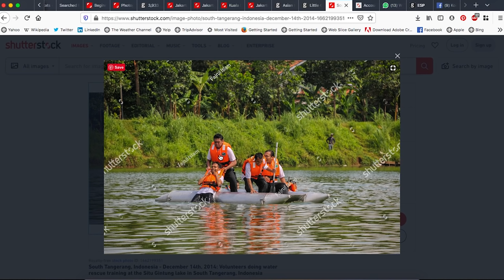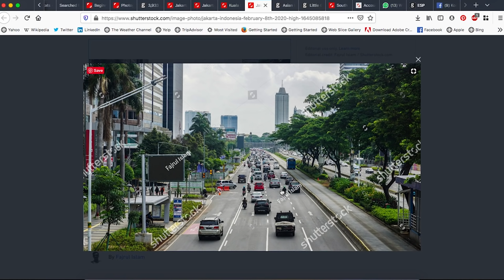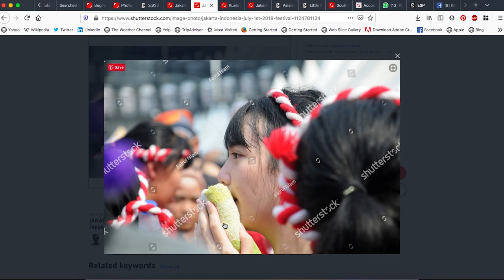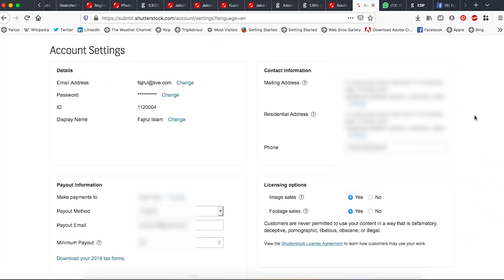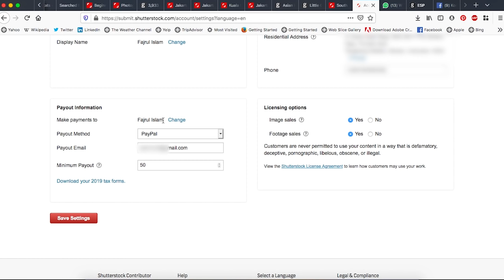Mau Jual Foto dan Video di Shutterstock? Kamu Wajib Tahu 10 Hal Ini - Microstock Indonesia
Konten video Mau Jualan Foto dan Video di Shutterstock? Kamu Wajib Tahu 10 Hal Ini ini berisi hal-hal penting yang harus kamu ketahui sebelum kamu menjual foto dan video di shutterstock.

Konten video panduan shutterstock ini saya buat untuk kontributor pemula yang ingin jual foto di shutterstock dan jual video di shutterstock

Silahkan mendaftar menjadi Kontributor Shutterstock via Link referral saya - Microstock Indonesia

Sebelum nonton, please LIKE, KOMEN, dan SHARE dulu aja ya. Supaya manfaatnya makin tersebar luas. Aamiin...

Tutorial Shutterstock

Tutorial Adobe Stock

Tutorial Istock dan Getty Images

Tutorial Dreamstime

Jual juga Foto dan Video Kamu di Dreamstime, Royalti Fee nya GEDE |

Tutorial EyeEm